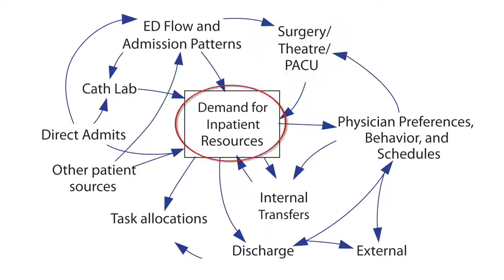HOSPITAL WIDE snippet 5